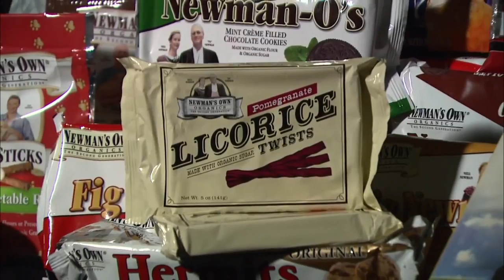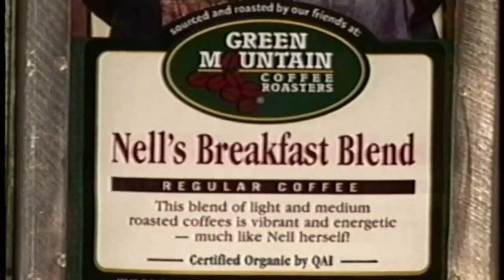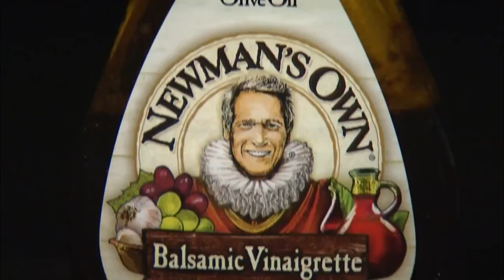Nell Newman Tribute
Honoring the founder of Newman's Own Organics